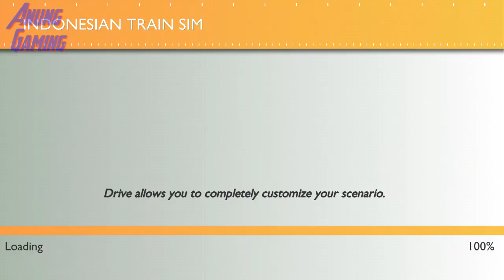Indonesian Train Simulator - CC203 Oranye Eksekutif Dari Yogyakarta ke Surakarta Sore Hari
Indonesian Train Simulator is another high quality train simulation game from the stable of Highbrow Interactive, the creators of the mega-successful “Euro Train Simulator" and the path-breaking "Indian Train Simulator".

Indonesian Train Simulator features “Track Changing” and fully functional “Signalling System”. The game boasts a self-sufficient railroad environment where all trains coexist and operate just like in the real world. Dynamic track-changing and sophisticated path selection systems enable all the AI trains to function smartly without stepping on each others’ paths. Since players will now rely entirely on signalling and track changing switches, the paths they take will be one among an exponential set of possibilities. This means they will find themselves stopping their trains on any of the platforms available at each station.